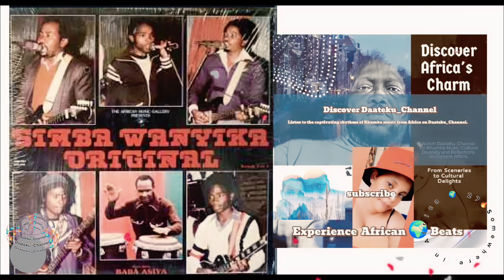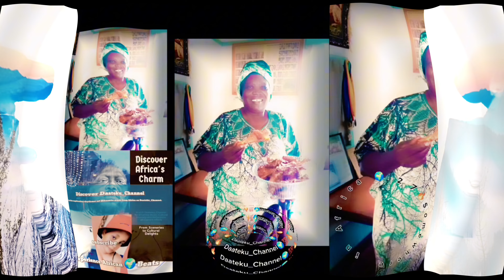Somewhere in Africa 🌍 27🔥: Music -Peter Kinyonga & Orchestra Jobiso_Siku Kuu Daateku_Channel🌍💯🔥